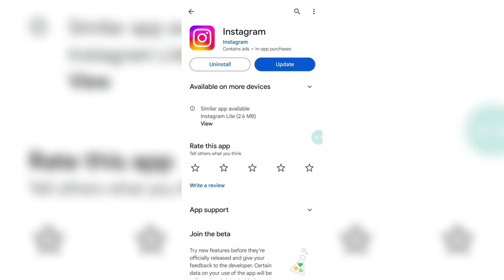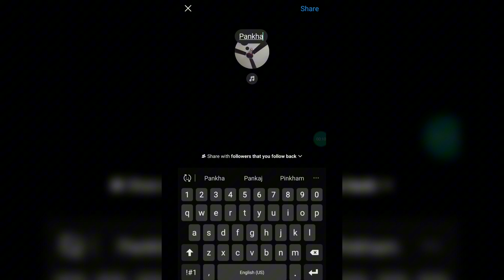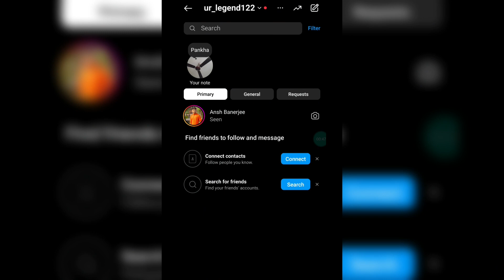Instagram Note Fan Video Trend | How to do Instagram Note Fan Trend | Instagram Note Fan Trend Viral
Instagram Note Fan Video Trend | How to do Instagram Note Fan Trend | Why everyone doing this trend?

In this video I have told you about Instagram Note Fan Video Trend and How to do Instagram Note Fan Trend and Why everyone doing this trend.